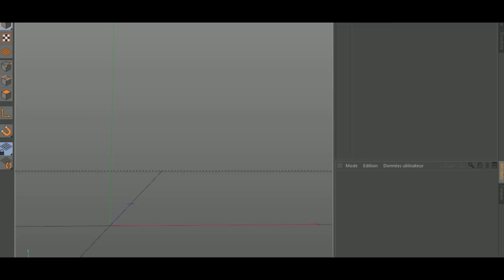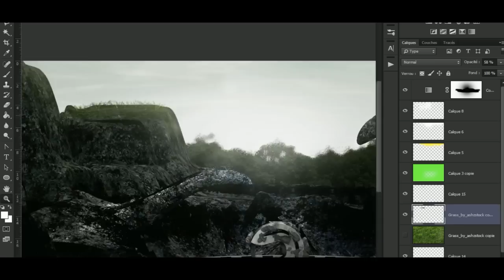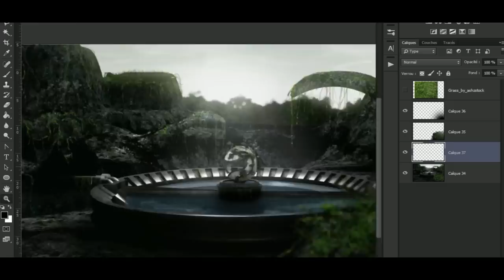The Dare Creations - Ignis | Photoshop CC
Hello everyone,

This is Ignis for a new photomanipulation, I hope you like this, because i've so much worked for it, haha :)

You want download the picture in HD? Clic here bro

Skype: Fearnozegfx
My graphic clan:

For others questions, i'm here! :D